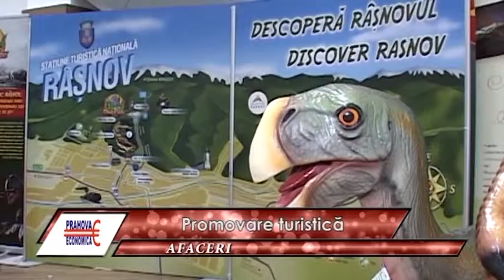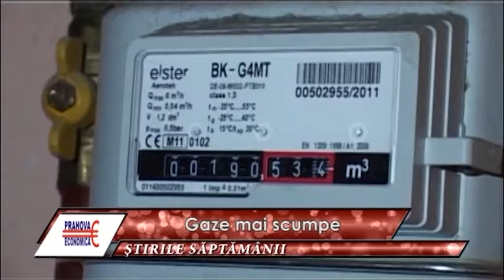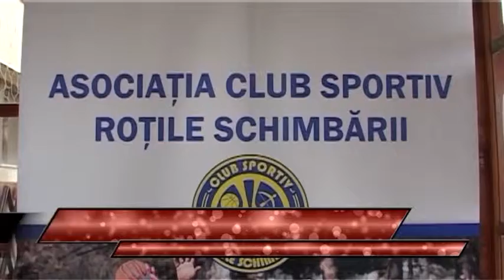Prahova Economica 26 03 2015